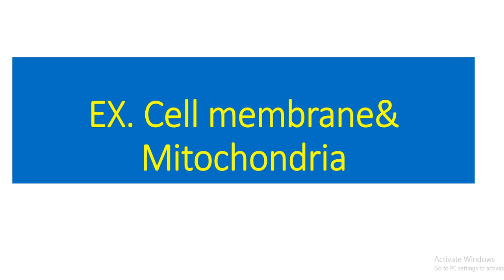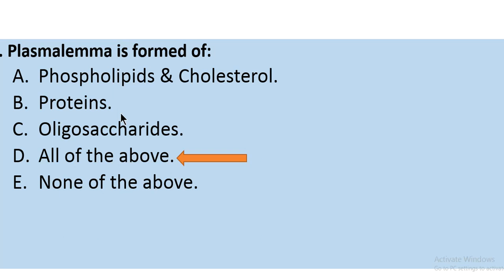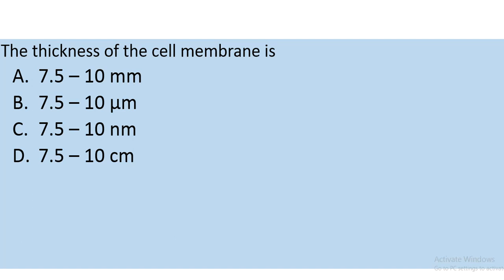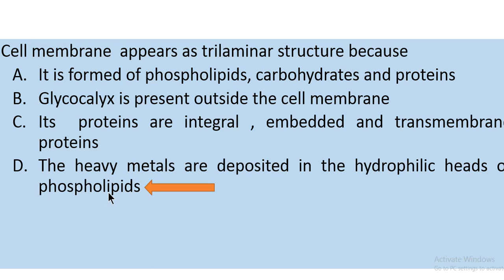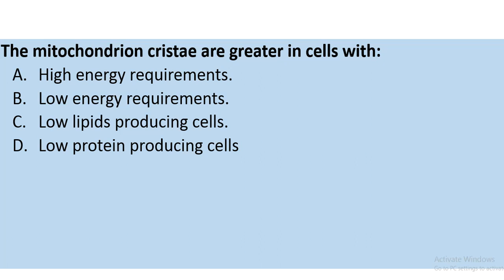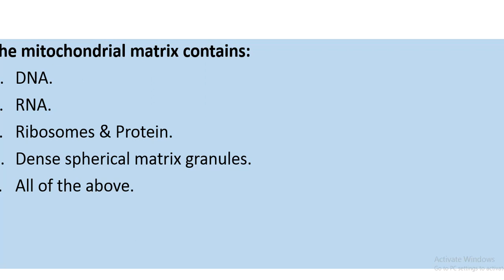Examination cell membrane&mitochondria